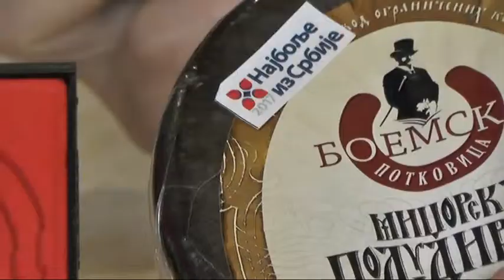SUBVENCIONISANJE KAMATA ZA BOLJE POSLOVANJE PREDUZETNIKA